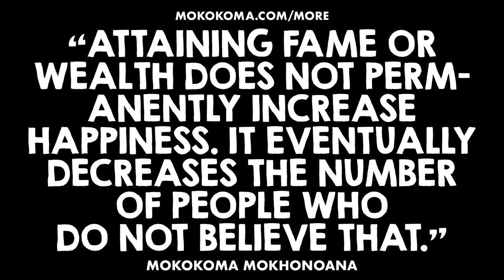APHORISM 950 • DO YOU DISAGREE?👂🏾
“Attaining fame or wealth does not permanently increase happiness. It eventually decreases the number of people who do not believe that.” — @Mokokoma Mokhonoana